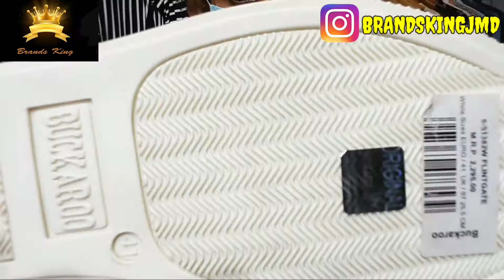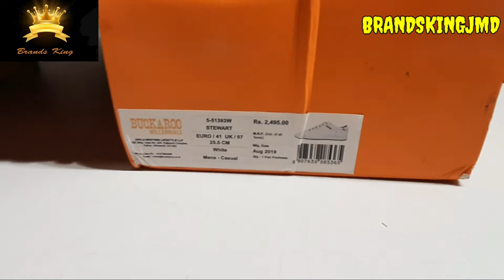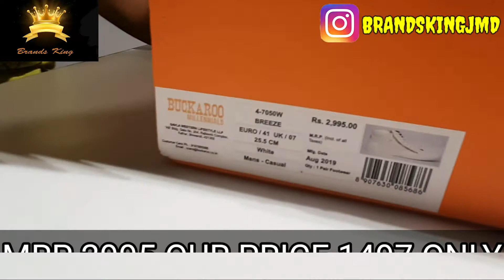100 % original Branded stylish sneakers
Brands King
FF-27,28,29, FIRST FLOOR, JMD GOVARDHAN MALL, NEAR JAGRAON BRIDGE, LUDHIANA.
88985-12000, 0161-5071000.